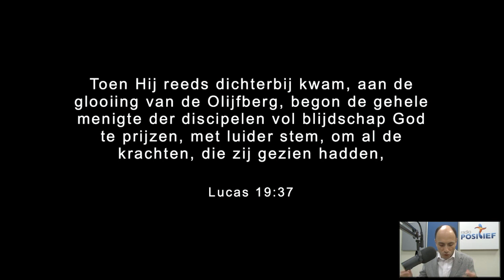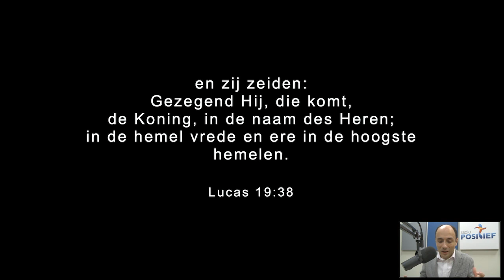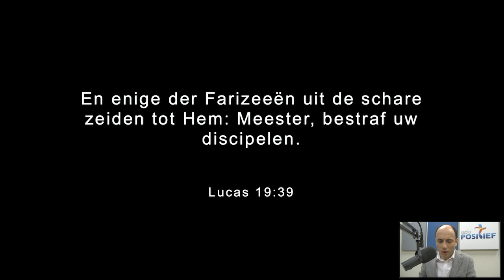Woord van Leven - Vrijdag 8 April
En enige der Farizeeën uit de schare zeiden tot Hem: Meester, bestraf uw discipelen. En Hij antwoordde en zeide: Ik zeg u, indien dezen zwegen, zouden de stenen roepen. Lucas 19:39-40